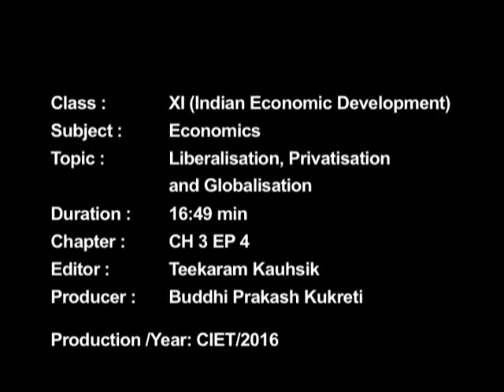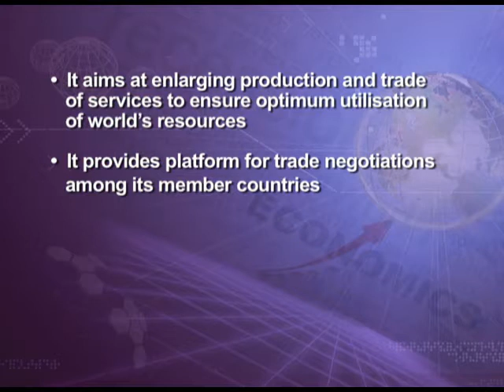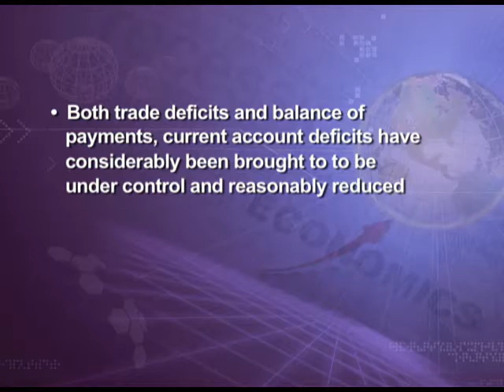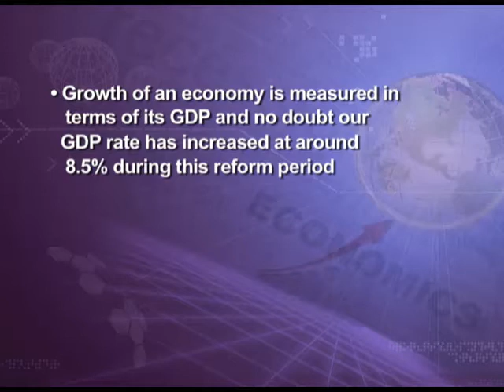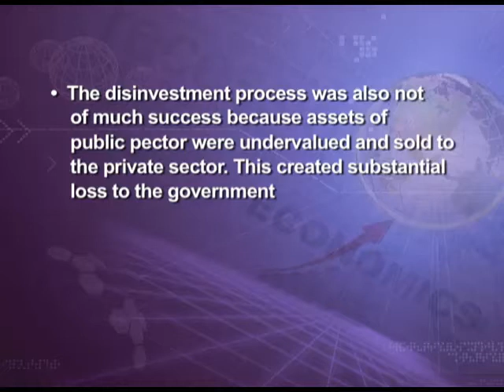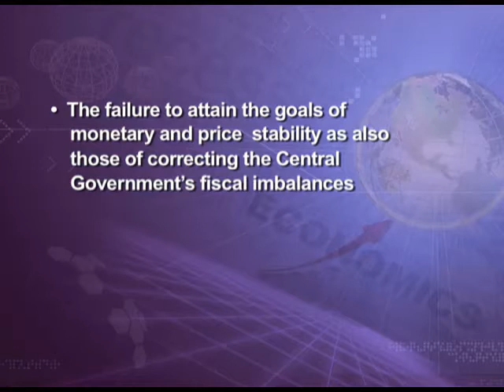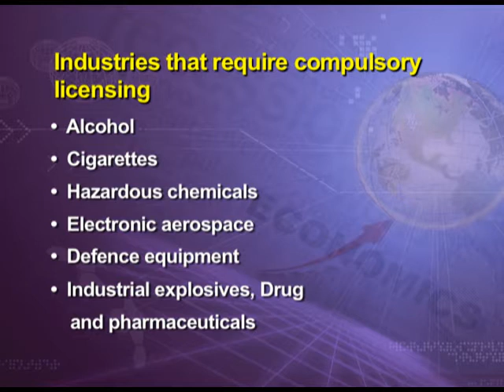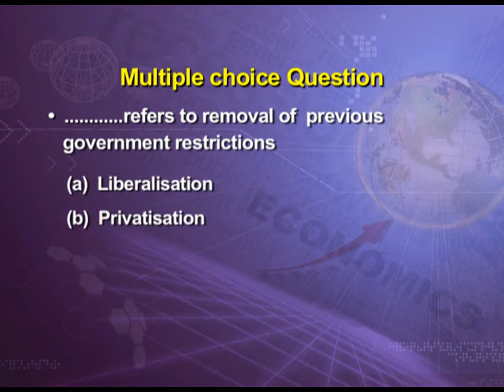Chapter 3 Privatisation Liberalisation and Globlisation (Ep 4)